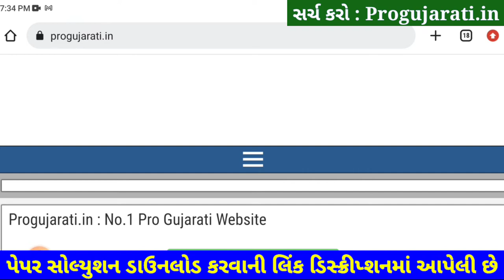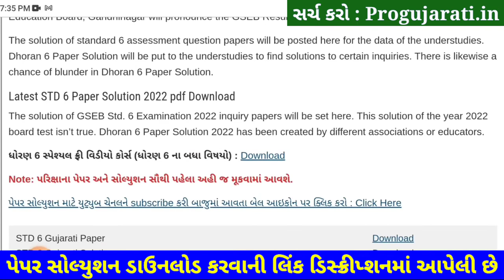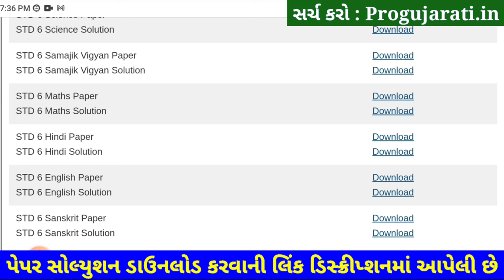STD 6 Sanskrit Paper Solution 2022 80 Marks October Dhoran 6 Sanskrit Paper Solution 2022 STD 6